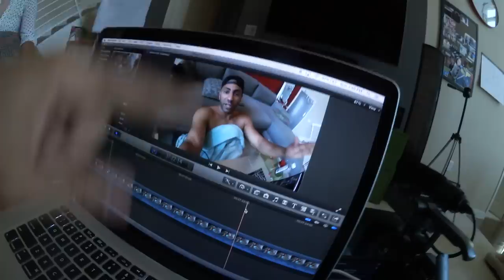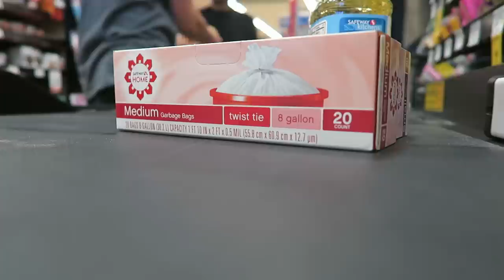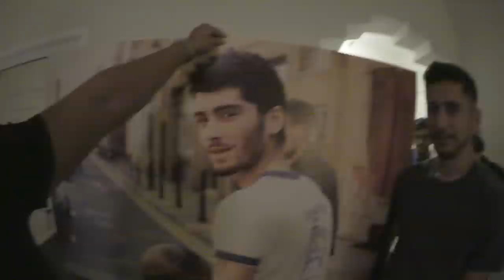ALI IFTAR PARTY SPECIAL!!